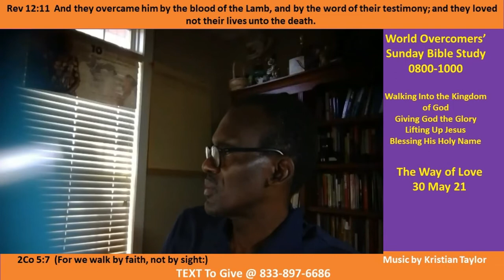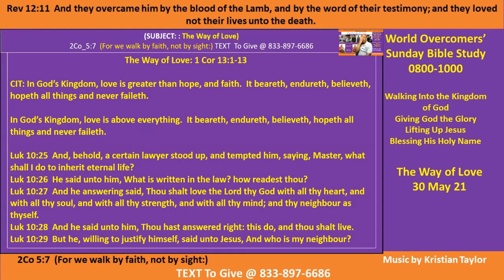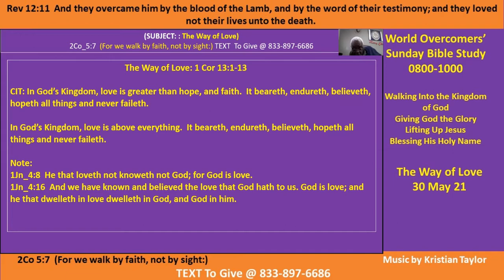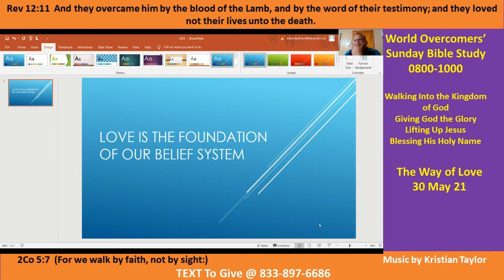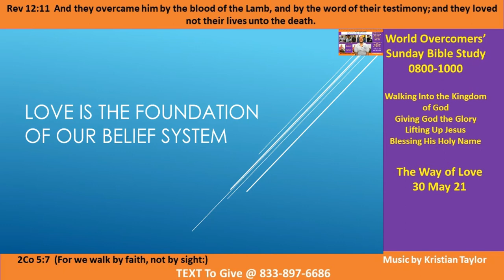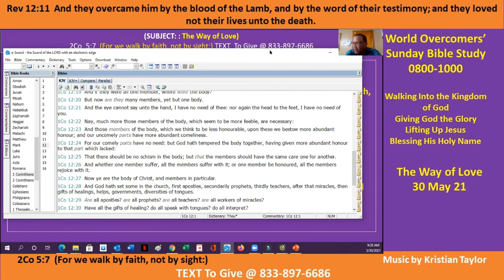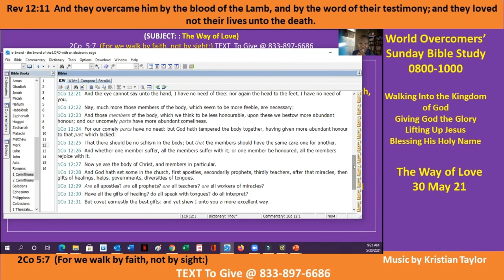The Way of Love Pt C - 30 May 21 - Giving God All the Glory